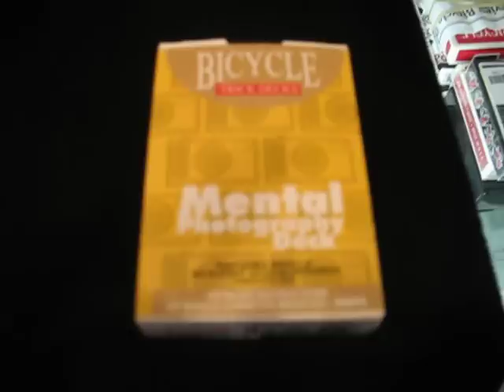Loki and a Mental Photography Deck @ Fantasma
Fantasma Magic Shop NYC

A deck of cards is shown blank on both sides and the magician talks about how cards are printed - not by printing presses, but by magic. At the magicians command, a card appears - but it only has a face but no back! Then the magician "prints" a back but no face!. Finally the magician shows what a deck looks like that a magician has completely printed by making all the cards have both faces and backs! But a magician can always control the printing on the cards and with the snap of a finger they all turn blank again! Miraculous!